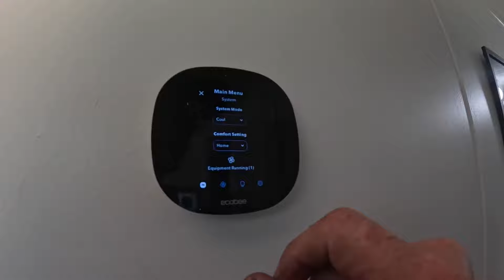Problemas Con Baja Tensión!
En este video yo visito un inquilino que estaba tratando a reparar su propio aire acondicionado. vatodeclimatizacion hvacguy hvac electrician hvactech calefacción aireacondicionado bombadecalor ​⁠@ruud # bajatension

3-Amp Breaker
1/4” adapter for Wiha Torque Screwdriver